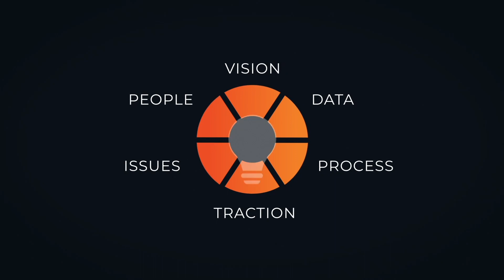We're Giving Away 15,000 FREE Copies of Traction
It's been 15 years since Gino Wickman published Traction, and with over 1 million copies sold, we want to celebrate by giving away 15,000 copies of Traction for FREE!